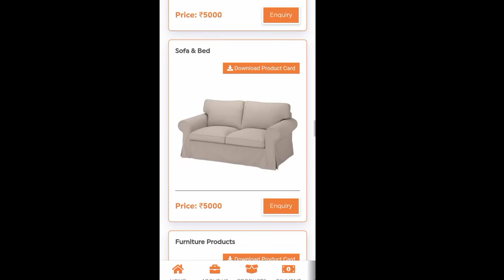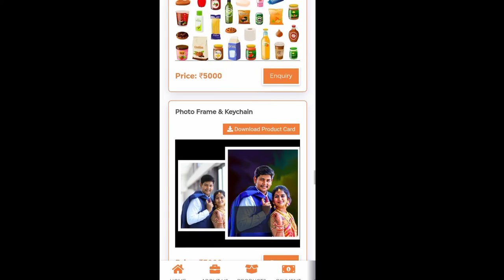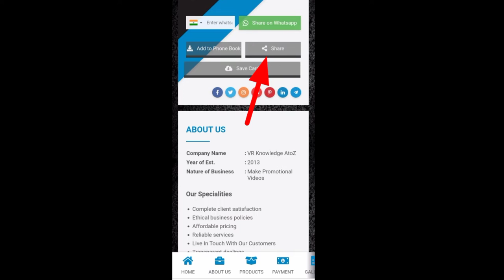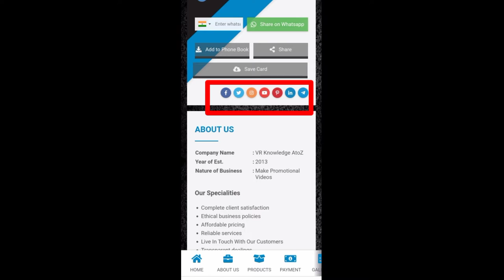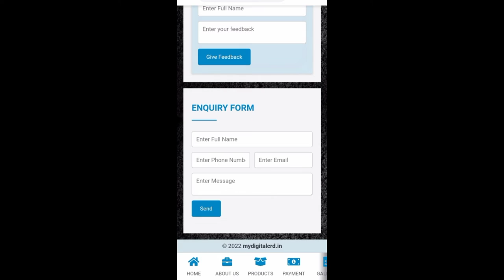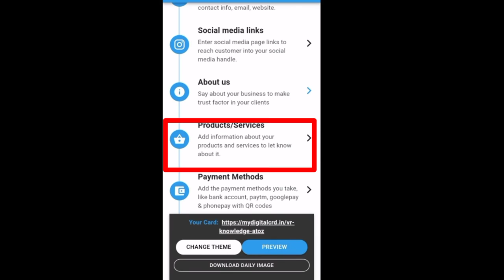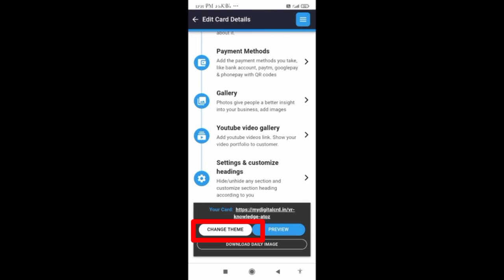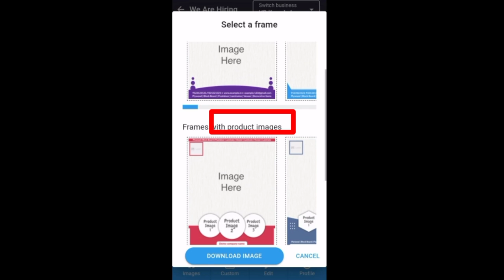How to get Digital Visiting Card l Mini Website l Tamil l VR Knowledge AtoZ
About :

Take your business to next level
Daily social media & festival images
with
Digital Business Card
Convert Your BUSINESS Into a
BIG BRAND

GROW YOUR BUSINESS BY SHARING DIGITAL BUSINESS CARD AND WISHING YOUR CUSTOMERS WITH DAILY GREETING IMAGES

Daily Greeting Images
365 days social media post design
Daily download with one click
1000+ festival, national & international days images
Digital Business Card
 Easy. Create within minutes
Share from anywhere & anytime
Update unlimited times.

Thanks
Vinoth kumar